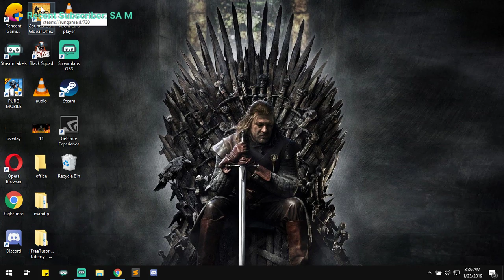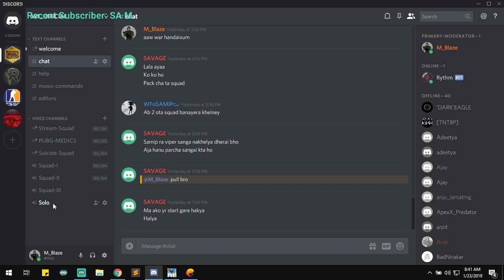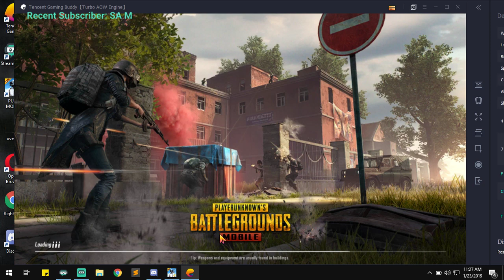Pubg mobile Nepal live || Rank Push gameplay || Season 5 || Nepali Stream || Wild Fox Crew Nepal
I'm a Part-Time gamer, Part-Time Programmer with mediocre gaming skills. I normally stream on Saturdays and Sundays. Help the community grow by sharing it to your friends.

PC SPECS

       -Brand: Dell  G7 gaming laptop
       -PROCESSOR: INTEL CORE I-7 8750H  CPU @2.2 GHz
      - GPU: NVIDIA GTX 1060 max-q (6 GB)
      - GAMING SCREEN: 15.5 inch
      - MOUSE : LOGITECH G102
      - HEADPHONE : HyperX Cloud II